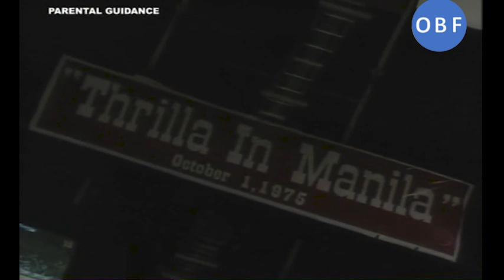Ateneo vs La Salle 2008 Round 1 S71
Crowd intensity was high during one of the high periods of the ADMU DLSU rivalry in 2008.  This round 1 matchup lived up to the hype in excitement all game long.